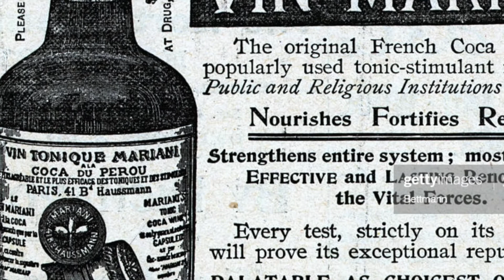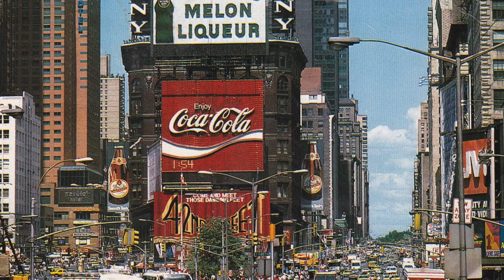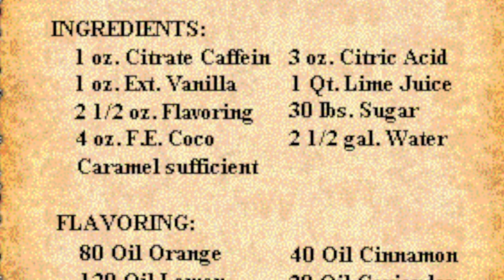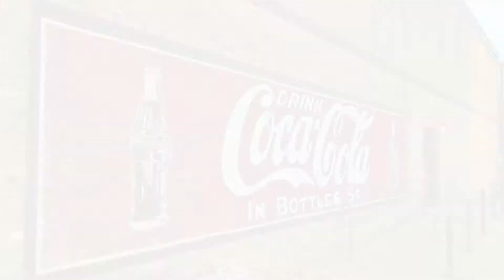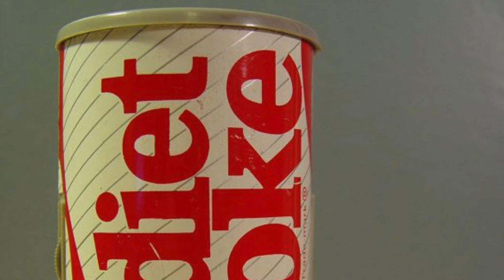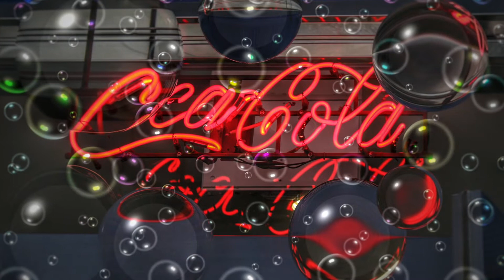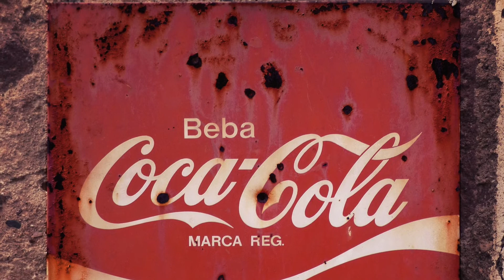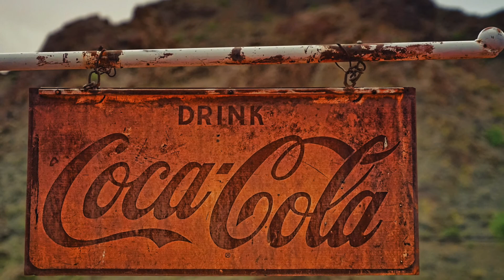COCA-COLA HISTORY . Facts, Truths, and Myths .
Confederate Colonel John Pemberton, wounded in the American Civil War and addicted to morphine, also had a medical degree and began a quest to find a substitute for the problematic drug.
In 1885 at Pemberton's Eagle Drug and Chemical House, his drugstore in Columbus, Georgia, he registered Pemberton's French Wine Coca nerve tonic.
Pemberton's tonic may have been inspired by the formidable success of Vin Mariani, a French-Corsican coca wine, but his recipe additionally included the African kola nut, the beverage's source of caffeine.